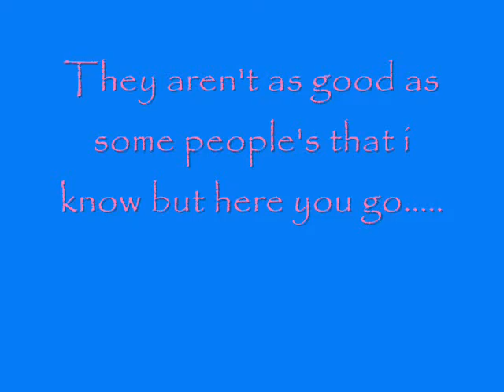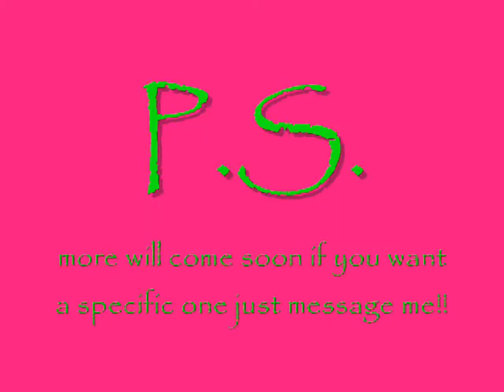Backgrounds for you!!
JUST TELL ME IF YOU R GOING TO USE THEM!!
Here are the links =] haha tht was quick =]
1:Ashley